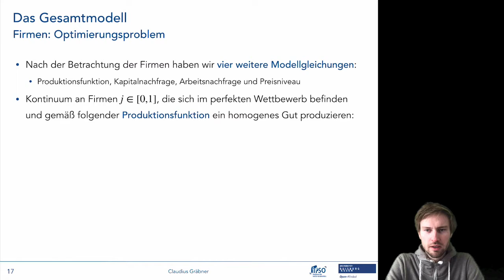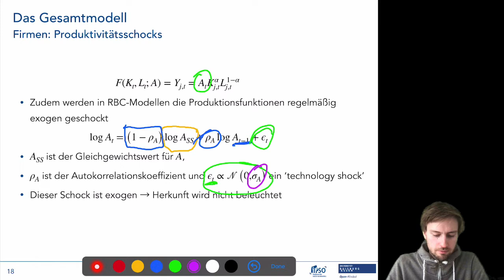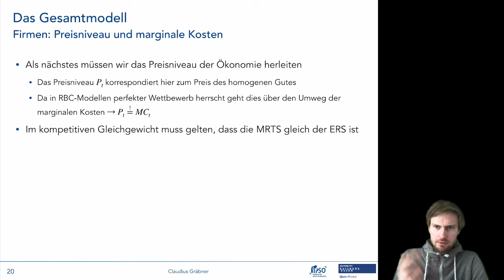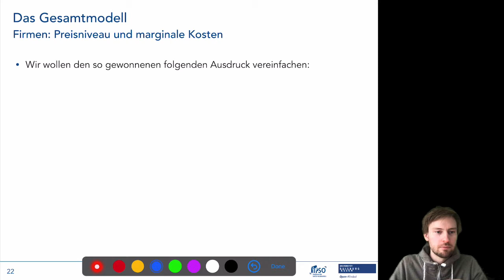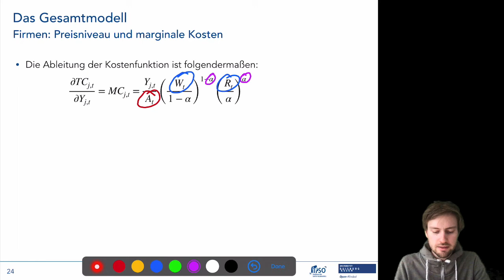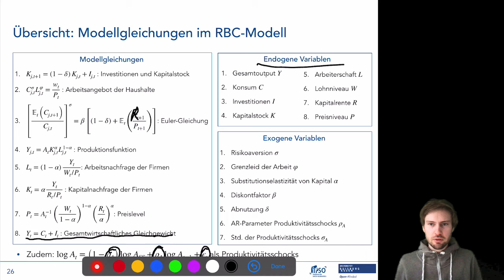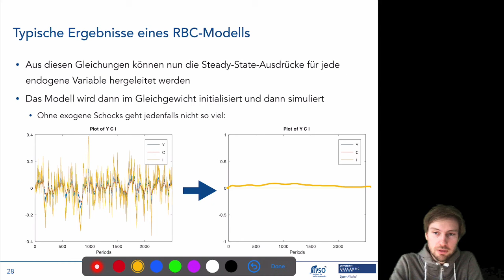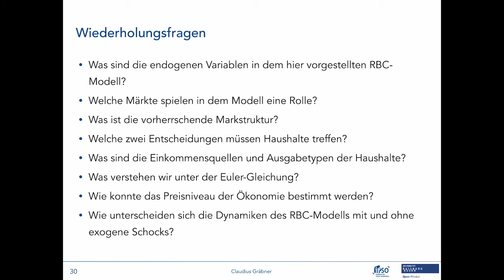Von RBC zu DSGE 4/6: Das RBC-Kernmodell II